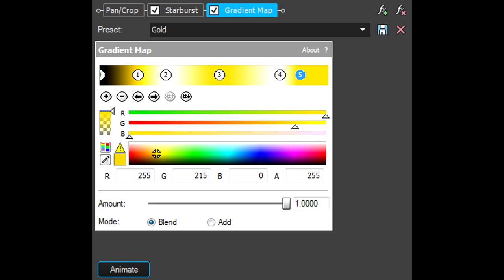How To Make Gold Effect